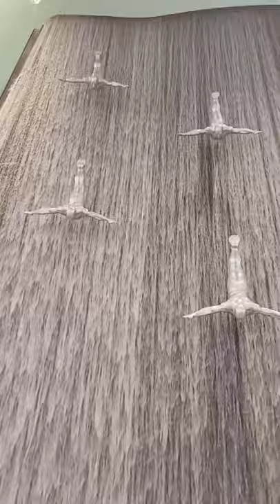दुबई की शॉपिंग मॉल के अंडर वाटर फॉल ||Beautiful Water Fall Fountain Dubai Mall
CAREER VILLAGE.M YOUTUBE CHANNEL

Career Village.M

दुबई की शॉपिंग मॉल के अंडर वाटर फॉल |
|Beautiful Water Fall Fountain Dubai Mall